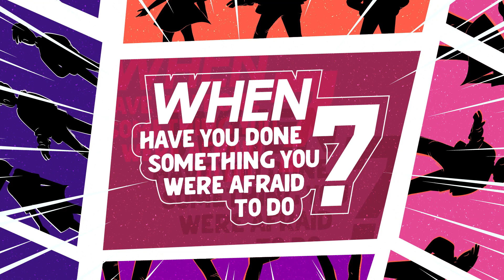November 27 2022 Elementary So & So Video Kidz Creek